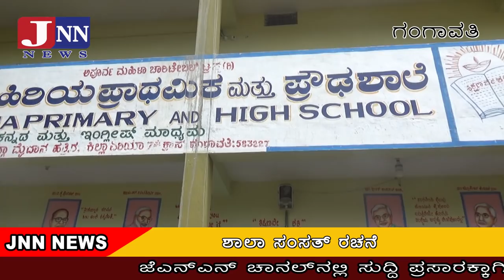JNN NEWS GANGAVATHI 28 06 19